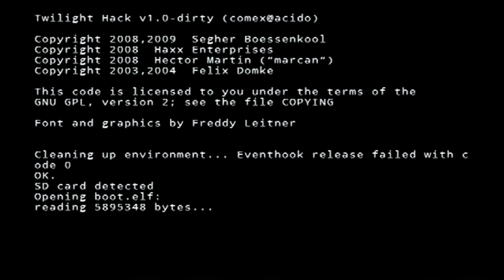Super Smash Bros Brawl... Wait... WTF